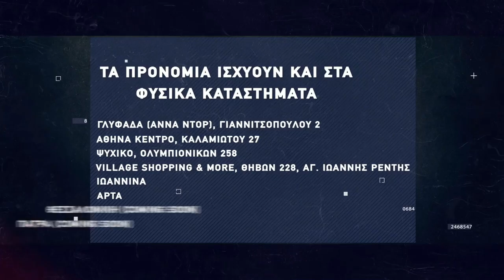Basketaki The League - Panzerakia Vs Brothers United (9/12/2021)